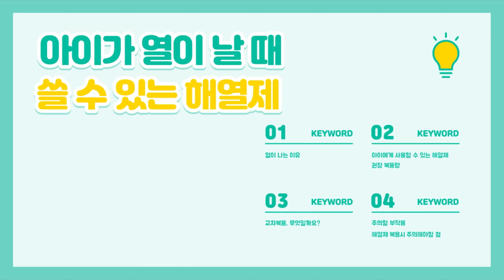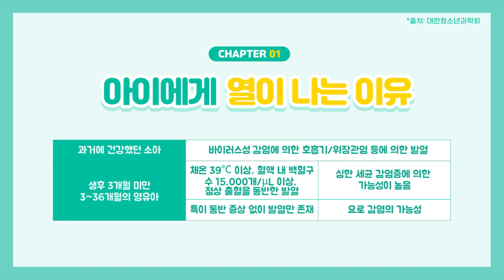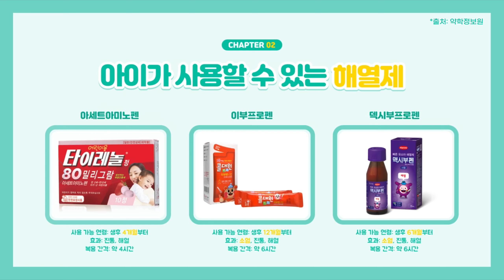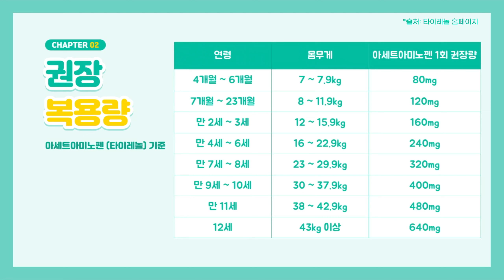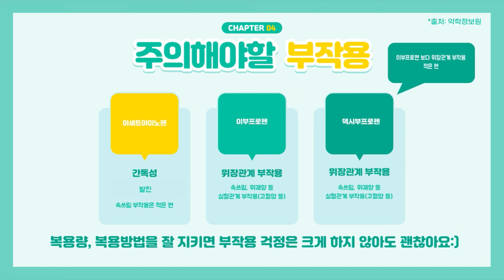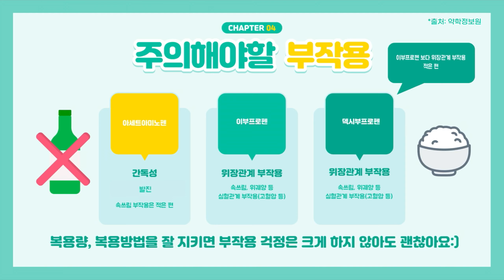[아기 해열제] 아이가 열이나요! 어떤 약을 먹을 수 있나요?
세이지 약국실습 5차 17학번 김이향, 임주원 학생이 제작한 실습영상입니다.

안녕하세요!

아이가 열이 나서 급하게 약국을 찾아오시는 경우가 종종 있는데요,
이번 영상에서는 아이가 먹을 수 있는 해열제에 대해 소개를 해드리고 있습니다.
아이가 열이 나는 이유, 해열제 소개, 그리고 교차복용에 대한 소개까지 영상에 담았습니다!

[출처]
1. 대한청소년과학회_질환상식_[감염]소아 발열
2. 타이레놀 홈페이지
4. 데일리팜 근거중심 일반의약품_양인규 약사
5. 울산대학교병원 웹진_2021 vol.228